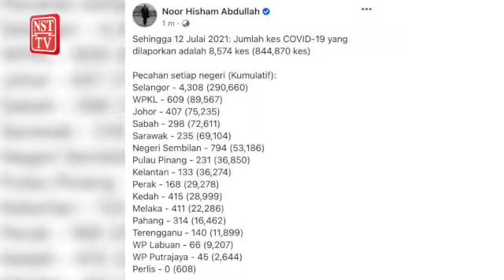Covid 19: Selangor again tops charts with 50pc of nation's 8,574 cases today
Selangor continues to record the highest number of Covid-19 cases, forming 50 per cent of the 8,574 new cases nationwide today.

The state logged 4,308 new infections, while Kuala Lumpur and Putrajaya recorded 609 and 45, respectively.

Outside the Klang Valley, Negri Sembilan reported the highest number of new infections (794), followed by Kedah (415), Melaka (411) and Pahang (314).